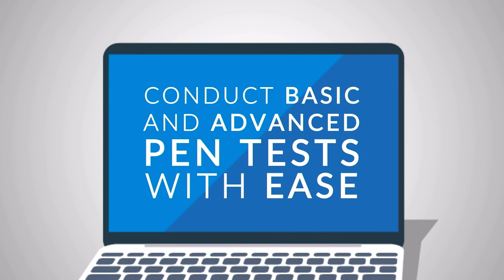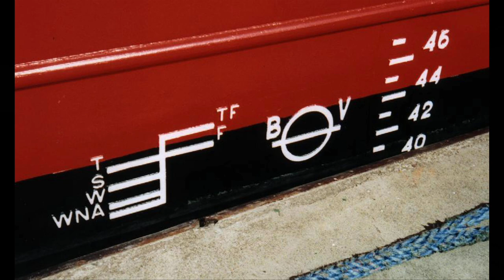To Err Is Human, but the Blockchain Is Forever - ESW 260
One of the key features of cryptocurrency, NFTs, and other blockchain-based technologies is the immutable ledger. Put another way, there's no clear way to implement an 'undo' button when it comes to blockchain. In more traditional situations, passwords can be reset. Financial institutions can issue a stop payment order.